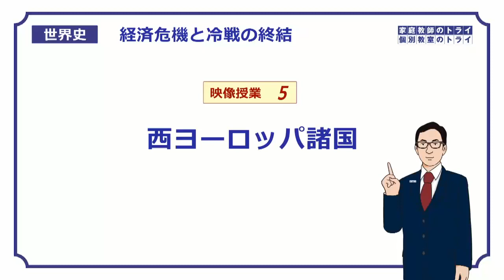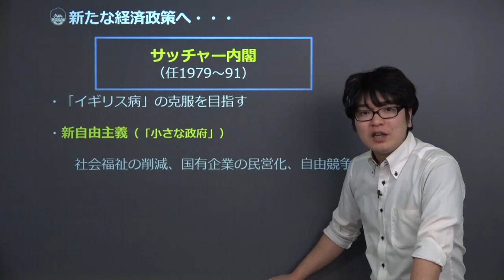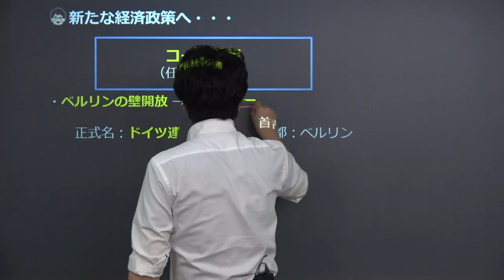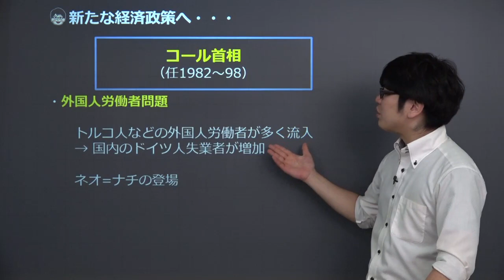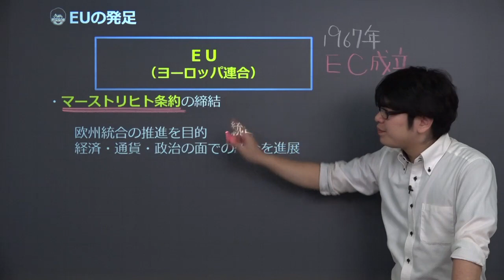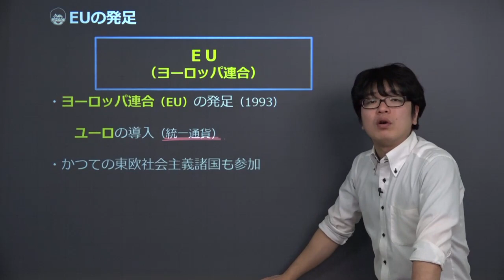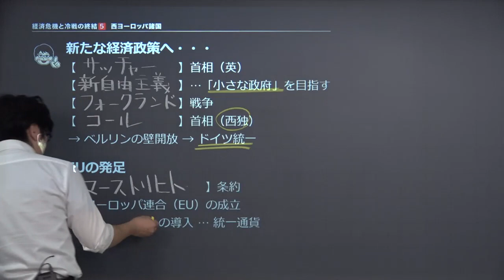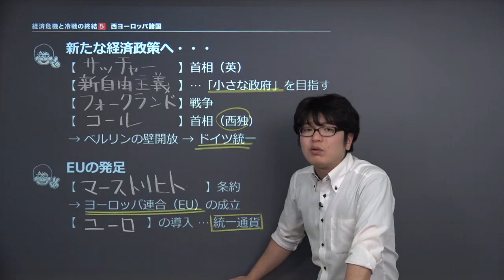【世界史】 冷戦の終結５ 西ヨーロッパ諸国 （１５分）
この映像授業では「【世界史】　冷戦の終結５　西ヨーロッパ諸国」が約１５分で学べます。この授業のポイントは「①新たな経済政策へ・・・　イギリス、ドイツで起きた経済危機とは？　②EUの発足　かつての社会主義諸国も参加」です。映像授業は、【今回のポイント】⇒【ポイント①】⇒【ポイント②】⇒【今回のまとめ】の順に見てください。